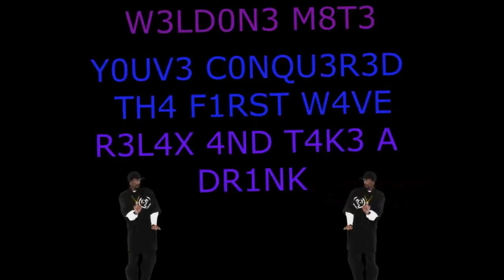MLG HOW 2 COK TUTORIAL P1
an epic story unfolds as part 1 of my cooking tutorial comes online who will make the best egg?ples subrcube for more cooking tutorials.